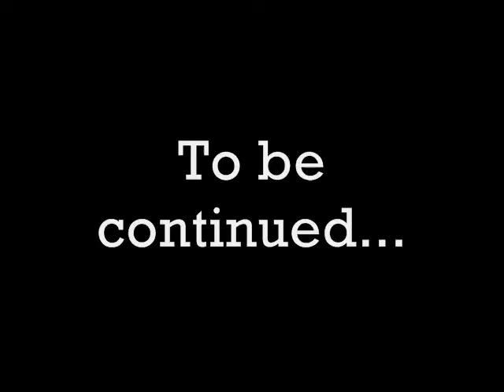Heroes The Lost Episodes Chapter One: Sega Genesis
Heroes is designed to involve ordinary people who discover extraordinary powers, and how these abilities take effect in the character's lives. This is one of the lost episodes NBC chose not to air. Enjoy!